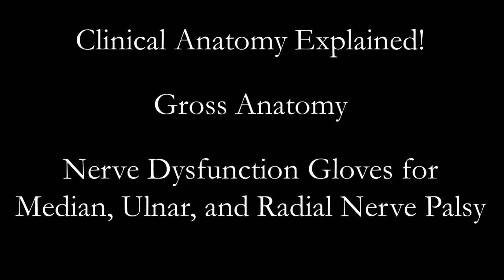Nerve Dysfunction Gloves - Teaching Median, Ulnar, and Radial Nerve Palsies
This is a short video showcasing some teaching toys I spent way too much time agonizing over before realizing that I could just use gloves and rigid plastic and some thermoplastic and velcro.